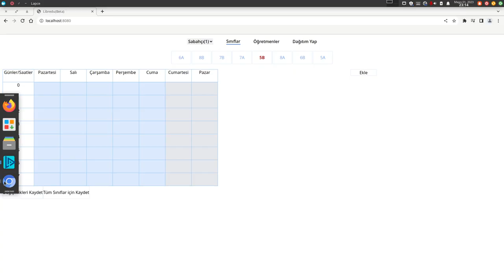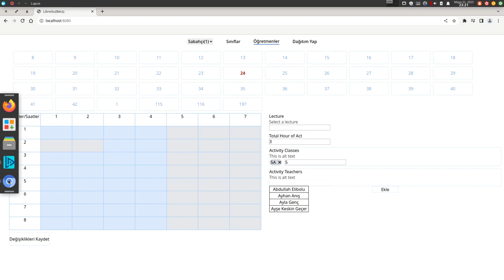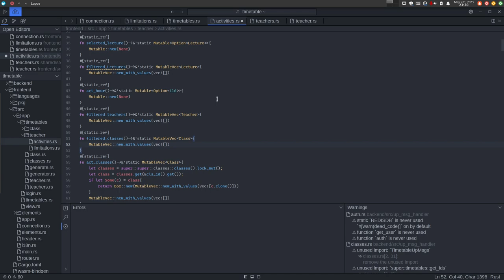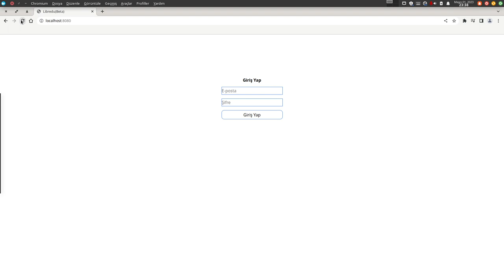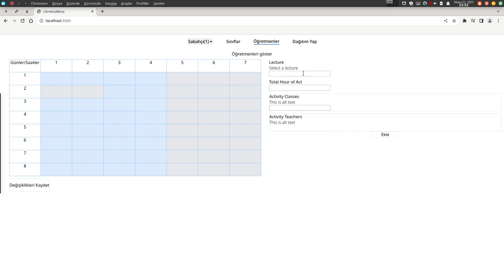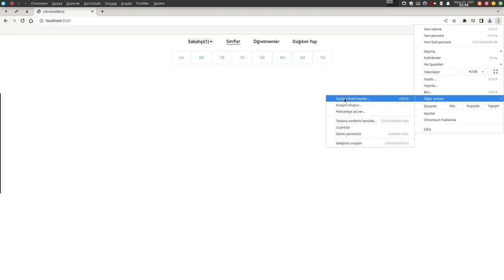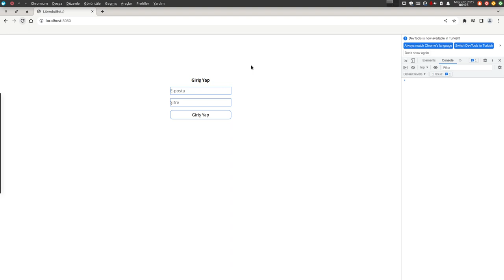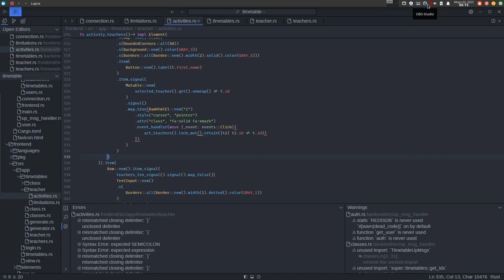Rust ile Fullstack Webassembly Yazıyoruz - Aktiviteler 1